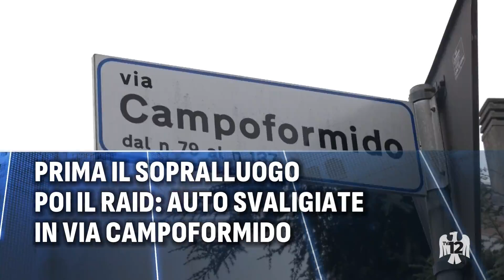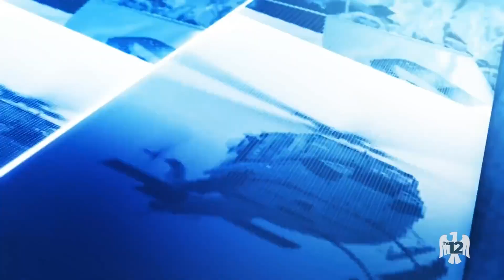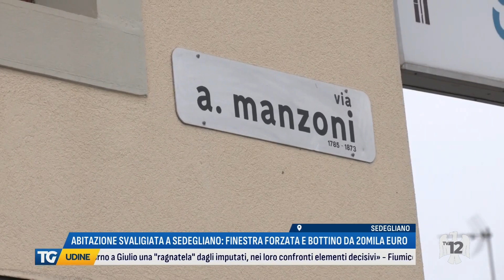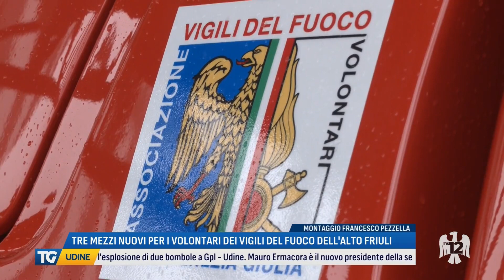TG UDINE | 18/03/2024